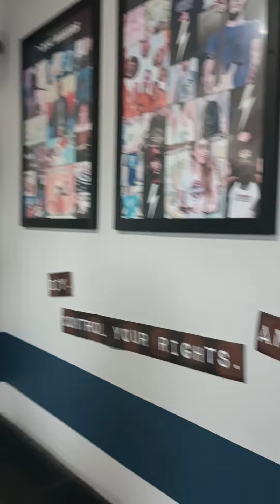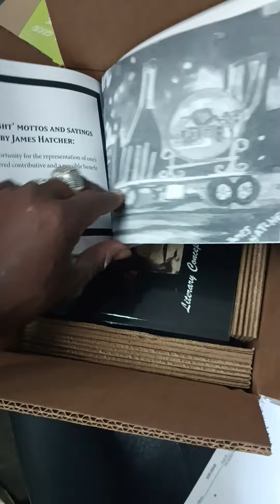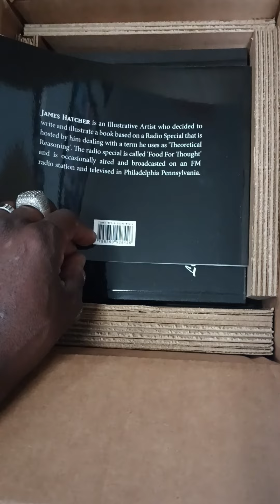Author Of The Book Titled 'Food For Thought Literary Concept To Theoretical Reasoning James Hatcher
Illustrative Recording Performing Music Artist, FM Radio Special Host Of The Radio Special Titled 'Food For Thought' And Book Author Of The Book Titled 'Food For Thought' Literary Concept To Theoretical Reasoning James Hatcher With Book Publishing Company Supplier Of The Book Receiving A Quantity Of The Book In Pennsauken New Jersey